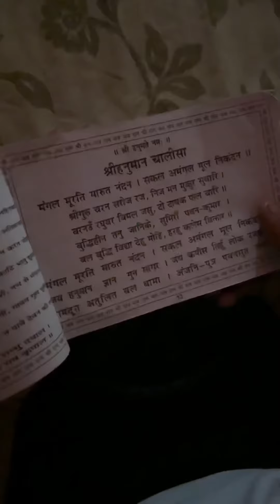Day 05| brahmacharya challenge 2024|Meditation challenge |Early Morning Routine |Inspirational video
Day 5/108 खुद को खुद से बेहतर बनाने का Challenge| Brahmacharya108 Days Challenge , Magical Routines
Are you ready To take on the 108 Days Challenge?
खुद को खुद से बेहतर बनाने का Day 05

|108 दिनों में 99% लोगों से आगे निकल जाओगे🔥108 DaysChallenge |Magical Routines |
यदि आपको हमारे वीडियो पसंद आते हैं, तो कृपया हमारे वीडियो को लाइक, शेयर और कमेंट करें, और चैनल को जरूर जरूर सब्सक्राइब करे | जिससे हम आपके लिए और अच्छी Videos बनाते रहे।

This challenge will make you an unstoppable Force
I am grateful for my Day 05/ 108 Days Challenge

| Your queries ||
108 days challenge
My EPIC Morning Routine for 2024
Daily Routine For Maximum Productivity
The hard challenge in the world
Powerful Routine of Highly Successful People
The Daily Routine That Changed My Life
 Brahmacharya 2024 routine
2024 का जीवन बदल देने वाला ब्रह्मचर्य संकल्प
Brahmcharya 30 days challenge
brahmacharya challenge
wake up early challenge
4am wake up challenge
brahma muhurta challenge
workout challenge
journaling challenge
book reading challenge 2024
waking up at 5am for a week challenge
5am wake up challenge
75 hard challenge vlog hindi
75 hard challenge kya hai
75 hard challenge kya hai
5AM morning routine
4 am morning routines
5am morning routines
morning meditation
brahma muhurta challenge
morning meditation in hindi
Guided Meditation
Powerful Daily Routine
morning rituals of successful people
Success Habits Of Highly Effective People
morning habits of winners
MORNING ROUTINE For Success
Early Morninig Routine
Power of Waking Up in Brahma Muhurta Daily
morning workout
morning workout for beginners
morning workout for weight loss
morning workout for weight loss belly fat
workout motivation
workout motivation reels
workout for gaining weight
ludhiana vlog
ludhiana daily vlog
How To Gain Weight Fast
cycling
cycling benefits in Hindi
साइकिल चलाने के क्या फायदे हैं
outdoor workout
outdoor hiit workout
how to wake up early in the morning
How to Wake up Early Morning Daily
healthy food recipes
healthy breakfast
best healthy breakfast
healthy breakfast smoothie
apple smoothie recipes
apple juice recipe at home
how to make an apple milkshake at home
how to make a smoothie at home
banana smoothie recipes
banana smoothie recipes
smoothie recipes for weight gain
smoothie recipes for weight loss
breakfast smoothies
high protein breakfast
healthy eating challenge
high protein foods
high protein vegetarian breakfast
morning diet breakfast for weight gain
morning healthy breakfast for weight gain
water challenge
how much water is too much
30 day water challenge
पानी कितना पीना चाहिए एक दिन में
How much water should I drink a day
ज्यादा पानी पीने के फायदे
Benefits of Drinking Water in Hindi
What are the Benefits of Drinking Water
4 liter water challenge
journaling for success
how to journal daily
4-liter water challenge
what is journaling in hindi
journaling benefits
the power of journaling
Change Your Life by Journalling in 2024
How I Manage My Time
time management
manifestation journaling scripting
How to JOURNAL & Manifest ANYTHING
daily vlog challenge
challenge hindi
challenge vlog hind
inspirational video short
inspirational video

if any of my content, which you believe, hurts your rights, then let me know.
यदि मेरी कोई Contents, जिसे आप मानते हैं, आपके अधिकारों को ठेस पहुँचाती है, तो मुझे बताएं।